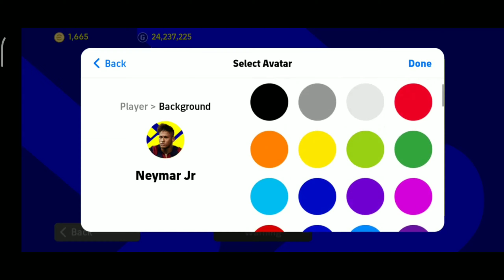eFootball 2022 New Avatar Update | eFootball 2022 Mobile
Facebook Persona: ARS Athikur Rahman

Facebook Group : ARS COBRA GAMING PRO

Facebook Page : ARS COBRA GAMING PRO

⏩ HOW TO CREATE A PES MOBILE ACCOUNT IN 2021 & REGISTER TO A KONAMI ID!!!  FULL TUTORIAL

⏩ Tricks on how to easily score goals from corners in pes mobile||Best Corner Goals Ever In Pes Mobile

1.eFootball 2022 mobile
2.Konami
3.Fifa Mobile
4.Legendary Card trick
5.Legendary Card glitch
6.eFootball mobile cheat
7.eFootball 2022 Mobile Coins Hack
8.eFootball 2022 mobile legends
9.eFootball 2022 update
10.eFootball 2022 mobile online match win tricks
11.eFootball mobile tips
12.eFootball 2022
13.eFootball 2022 mobile
14.eFootball 2022 max level ratings
15.eFootball 2022 progession upgrades
16.eFootball 2022 mobile players ratings
17.eFootball 2022 mobile trailer
18.eFootball mobile black ball tricks
19.eFootball 2022 mobile patch
20.eFootball 2022 mobile online match
21.Best online match
22.Best online match win in efootball 2022 mobile
23.eFootball 2022 mobile best online match gameply
24.eFootball 2022 gameplay
25.eFootball 2022 steam
26.efootball pes 2022
27.eFootball 2022
28.ARS COBRA GAMING PRO
29.ars cobra gaming pro
30.pro evolution soccer steam
31.eFootball 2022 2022 unreal engine
32.eFootball 2022 unreal engine